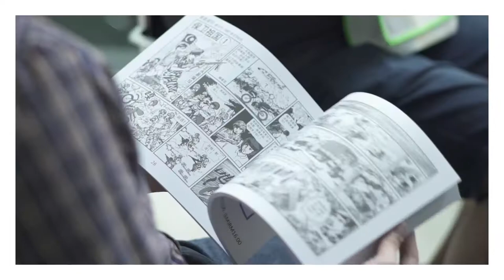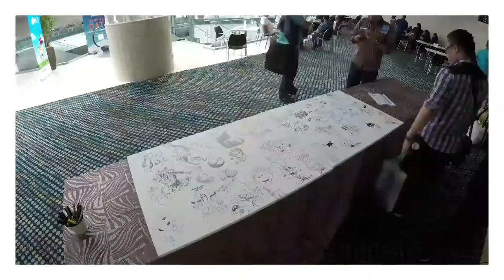《漫画王》207期 直击报道 @ 《就这样继续吧！》漫画家交流会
漫粉们久等啦！
小编继续送上《就这样继续吧！》交流会的画面，
这也是日夜赶稿的漫画人难得相聚一堂与交流的历史性时刻！
除此之外，画画留念当然是必须滴！
漫粉们，快来猜猜影片中有多少个漫画家在画画？（猜中有奖……才怪！）